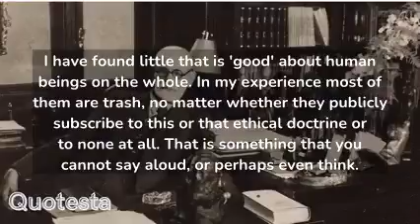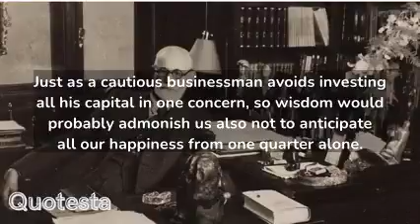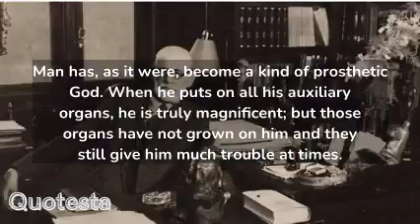Sigmund Freud's Quotes | Say Much About Ourselves | Life-Changing Quotes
Sigmund Freud was an Austrian neurologist and founder of psychoanalysis, a clinical approach to psychopathology through dialogue between the patient and the psychoanalyst. These are vivid thoughts and quotes from Sigmund Freud. The best Sigmund Freud quotes and sayings will make you think about many things in life. Sigmund Freud's Life Quotes is definitely worth your time.

 Sigmund Freud is considered to be the father of psychoanalysis, a clinical method for treating psychopathology through dialogue between a patient and a psychoanalyst.
You will get quotes about Sigmund Freud's quotes | Life changing quotes |Quotes say much about ourselves | life lessons and mistakes | also inspirational quotes about life
Sigmund Freud Theories | quotes about life lessons, and more